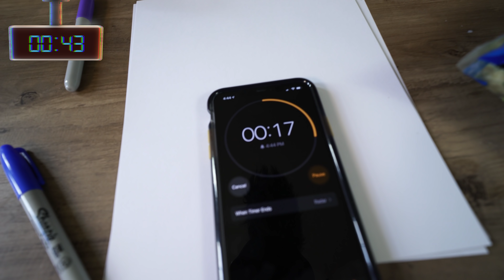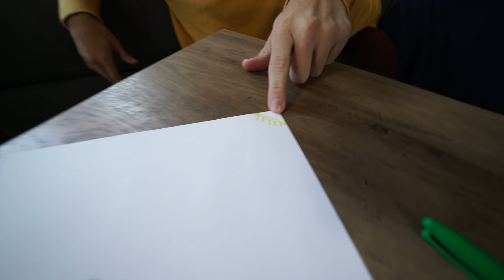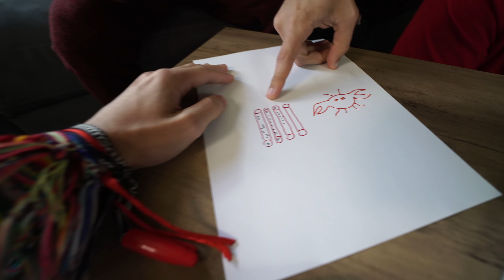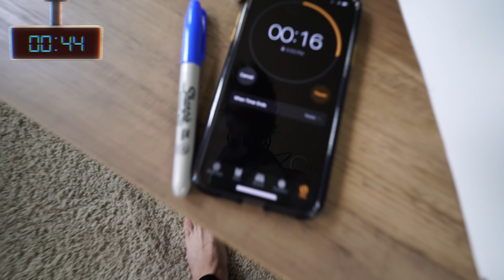QUEM FIZER O PIOR DESENHO COME!! ‹ PORTUGA ›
Você está no canal do PORTUGAPC aqui!

Já conhece o novo ESPECIAL DE FUTEBOL DO CANAL?

E se você é fã da bola, precisar fazer parte do nosso listão: